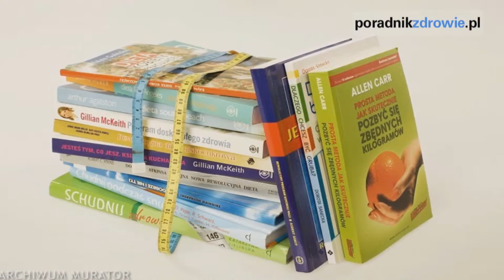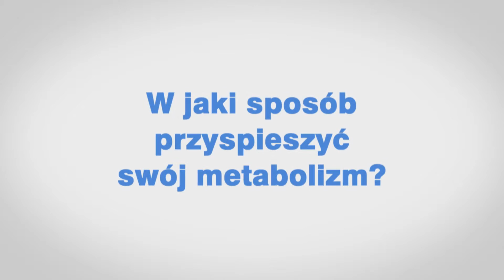Jak pobudzić metabolizm?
Nieskuteczne próby odchudzania, restrykcyjne diety - szczególnie te poniżej 1000 kalorii,  mogą skutkować obniżeniem metabolizmu. Takie odżywianie sprawia, że nasz organizm zamiast zużywać nadmierną ilość tkanki tłuszczowej,  zużywa mięśnie. A im mniej mięśni, tym niższy metabolizm. Co można zatem zrobić, by nasza przemiana materii była właściwa? Rad udziela dietetyk Ewa Kurowska.